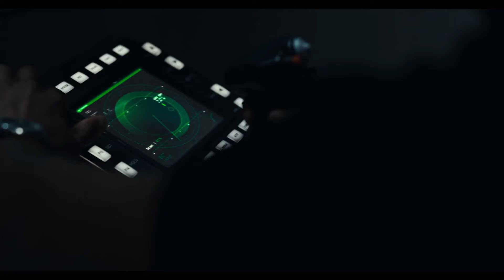BEST UPCOMING MOVIES & SERIES 2022 - Trailers April #15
Check out the latest new trailers for this week! Which is your favourite?

00:00 DoctorStrange In The Multiverse Of Madness
00:34 Memory
01:04
02:01 Paws Of Fury: The Legend Of Hank
04:38 Candy
06:49 Agent Game
09:19 Sneakerella